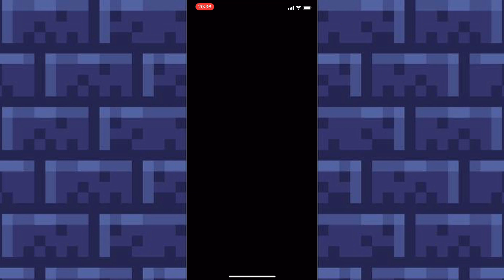DQ TACT Collect-a-thon! Pepitown Fancy Dress Contest Chapter 1 Event Story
0:00 Prologue

0:23 Overview

0:34 Ch 1 Ep 1 (Frankengolem recruitable)

5:00 Ch 1 Ep 2 (Walking Corpse recruitable)

7:58 Ch 1 Ep 3

11:10 Ch 1 Ep 4 (Spitegeist recruitable)

14:04 Ch 1 Ep 5

17:00 Epilogue

18:44 Rewards and stuffs